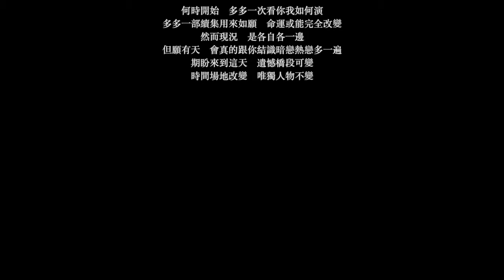容祖兒 Joey Yung "續集" 電視劇 On Call36小時II 主題曲 - 演唱 (Cover by) 陳淑英 (SYC)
Hope you enjoy my cover of this amazing 容祖兒 Joey Yung song “續集” which is 電視劇 On Call36小時II (Hippocrates Crush II) 主題曲 Theme Song